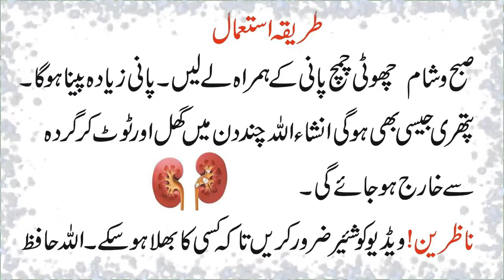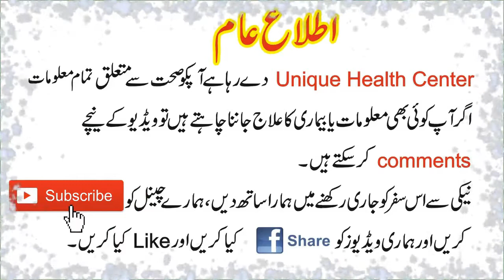kidney stone treatment in urdu | Gurde Ki Dard Ka ilaj | pathri ka ilaj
Dear Viewer In this Video I will shared a very Great Tips Kidney Pain Treatment In Urdu.If U Will keep use it regular You will to gain Very Best Result in very short days.U will be like this Video Inshaallah.
Gurde Ki Dard Ka Ilaj gurde ka dard aik boht dekha jane wala marz hai jo boht se afrad main nazar ata hai ab kis tarha gurde ki dard se nijat hasil ki jae zyada dard ke wqt to brdasht bhi ni hota lekin ye trika jo btaya gya hai agr es par amal kiya jae to INSHA ALLAH dard se or pathri se nijat mil jae gi.

Our Other Beneficial Videos:
Unique Health Center channel is about all general health related issues in Urdu / hindi,Totkay, Man & Woman sex Tips, health tips, beauty tips & ghareloo totkay, islamic Education in urdu, islamic wazaif, slamic Knowledge in Urdu, Recipes in Urdu.We also provide the information about vegetable benefits in urdu, sabzion ke faide, fruits benefits for health, phalon ke faide, We also discuss life issues like... How to live a happy and healthy life in urdu.
wish you scsesses
unique health center
Health 4 All